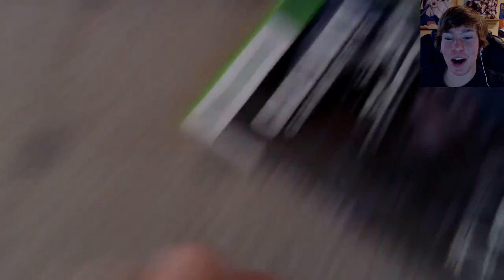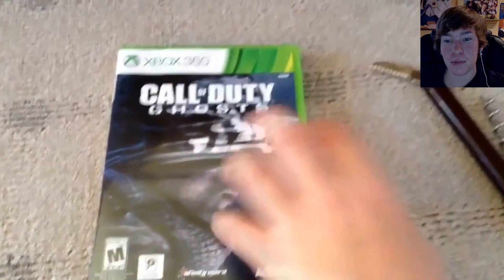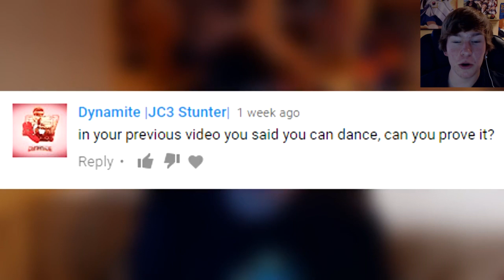KOTETSU CRINGE COMPILATION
This didn't turn out exactly how I hoped it would, but this was still quite fun and some of the things included in here were pretty hilarious.

My Computer Specs:
AMD FX-8370
16GB DDR3
1TB HDD
Windows 10

If you are reading this, you’re awesome! (｀・ω・´)